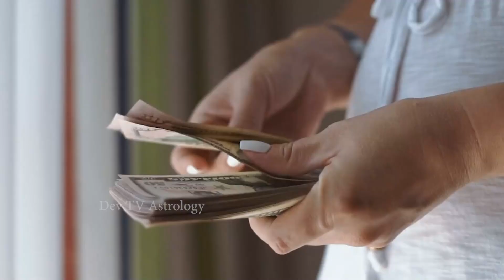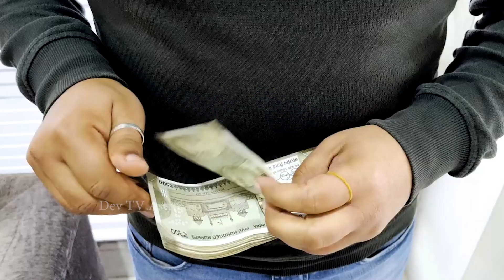వృషభ రాశి 2024 రాశి ఫలాలు | Taurus Horoscope 2024 | 2024 Vrushabha Rashi Phalithalu in Telugu| Devtv